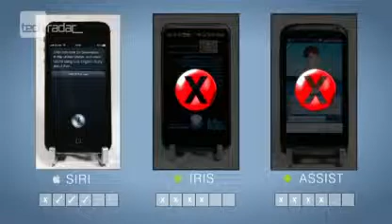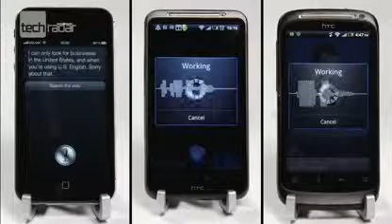Apple's Siri VS Android Voice Assistants Video102